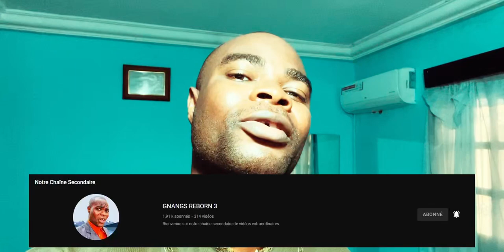Ne tombe jamais Amoureux d'une femme sorcière